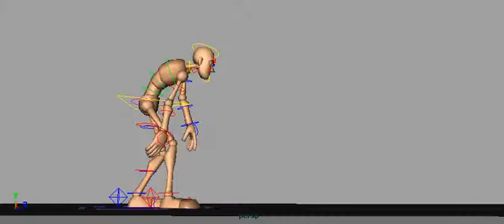Hunch Walk - Walk a Day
Today's Walk is a Hunch Walk.
Head - tilted to the side light twist further then settle
Chest - caved inward and twisted attempts to slightly untwist then twists back
Hips - rotate to offset the chest and favor the next step
Legs - slow dragging steps
Feet - drag down rotate back up with a light toe flop
Arms - light swing favor the direct down position
Hands - follow the swing of the arm with a bit of overlap and drag extended into the fingers